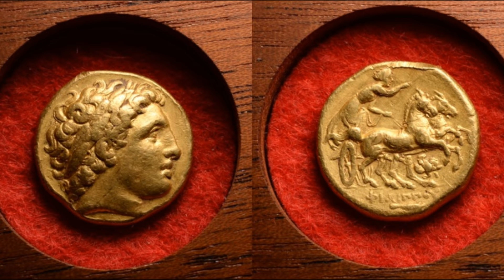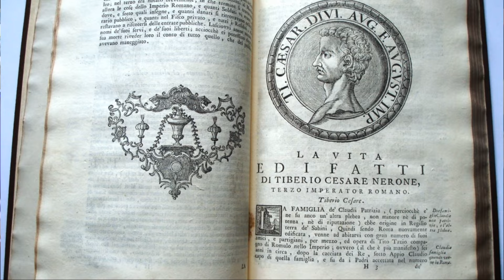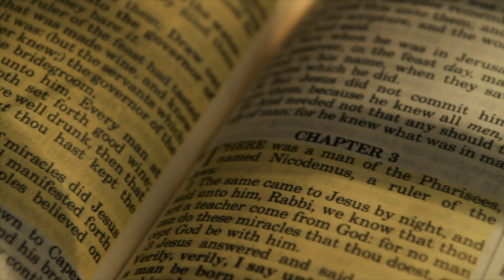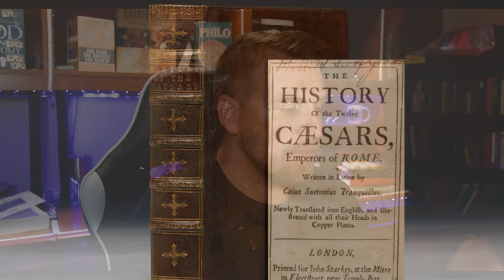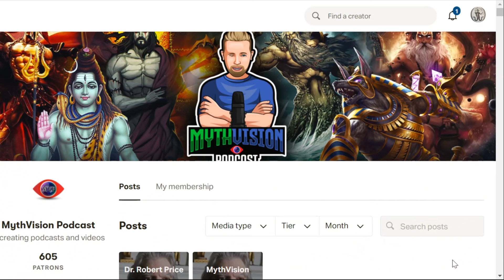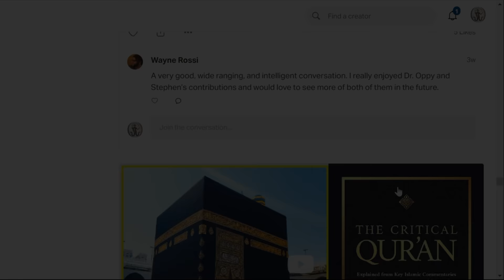Augustus Caesar: Savior of The World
Caesar Augustus (23 September 63 BC – 19 August AD 14), also known as Octavian, was the first Roman emperor, reigning from 27 BC until his death in AD 14. His status as the founder of the Roman Principate (the first phase of the Roman Empire) has consolidated a legacy as one of the greatest leaders in human history. The reign of Augustus initiated an era of relative peace known as the Pax Romana. The Roman world was largely free from large-scale conflict for more than two centuries, despite continuous wars of imperial expansion on the Empire's frontiers and the year-long civil war known as the "Year of the Four Emperors" over the imperial succession. Looking closely one will recognize similar tropes between Augustus and Jesus in the gospels.

Check out the article by M J C Warren, "What child is this? Miraculous births and divine parents in the time of Jesus"

Get you a copy of Suetonius Lives of the Caesars

This video was edited by my good friend Neal @GnosticInformant, please be sure to check out his works on this subject as well. Here is his video on Augustus Caesar